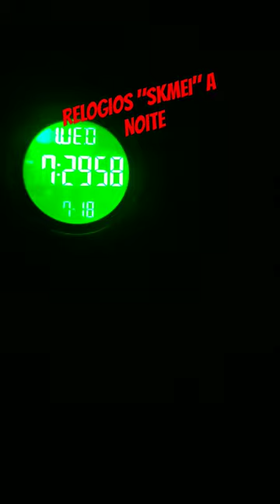RELOGIOS SKMEI A NOITE